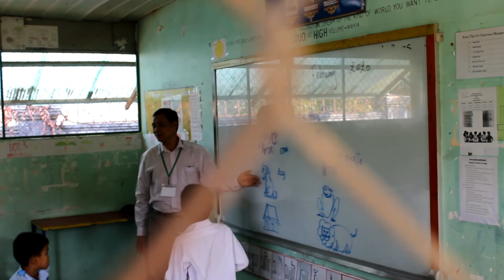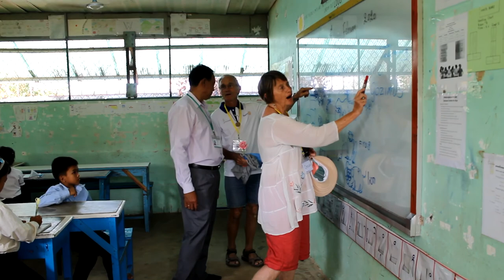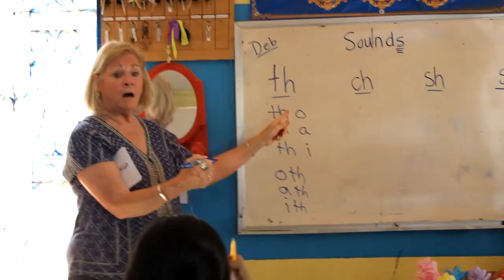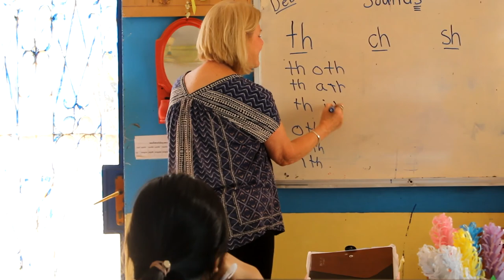Rotarian Adventure Second Trip 2020